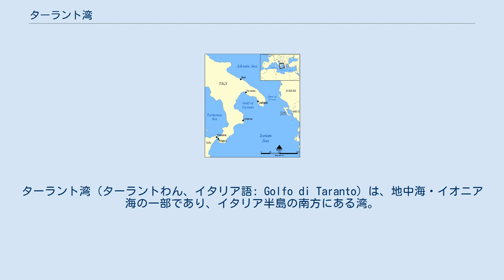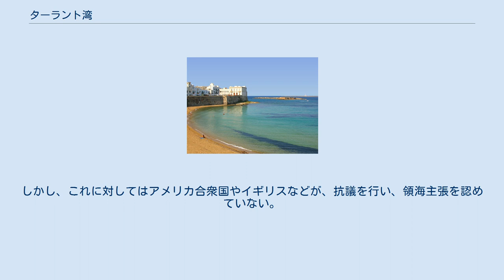ターラント湾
ターラント湾（ターラントわん、イタリア語: Golfo di Taranto）は、地中海・イオニア海の一部であり、イタリア半島の南方にある湾。
イタリアのターラントに面していることから、この名が付いた。
主要都市はターラント、ガッリーポリ。
 三方を陸地に囲まれ、東はサレント半島（プーリア州）、西はカラブリア半島（カラブリア州）であり、湾口は南南東に開けている。
 湾の大きさは約140km四方となっている。
湾の開口部の東端はサンタ・マリーア・ディ・レウカ岬、西端はチロ・マリーナの北にあるプンタ・アリーチェ (Punta Alice) である。
西端はクロトーネの南東のコロンナ岬 (Capo Colonna) という説もある。
湾岸は、東から順にプーリア州、バジリカータ州、カラブリア州の3州に接する。
湾に注ぐ河川の中では、バゼント川、シンニ川、アグリ川が重要である。
 湾内にはケラーディ諸島 (Isole Cheradi) がある。
 湾岸は古代にマグナ・グラエキアと呼ばれ、ギリシア人が多く居住した地域である。
湾の北端付近にあるタレントゥム（現ターラント）を初めとして、沿岸にはクロトナス（現クロトーネ）、ヘラルレア・ルカニア、トゥリオイ、シュバリスなど古代ギリシアの植民都市が造営された。
 1977年にイタリア政府はターラント湾の湾口に直線基線を設定し、この基線内は歴史的海域として領海とすること宣言した。
しかし、これに対してはアメリカ合衆国やイギリスなどが、抗議を行い、領海主張を認めていない。